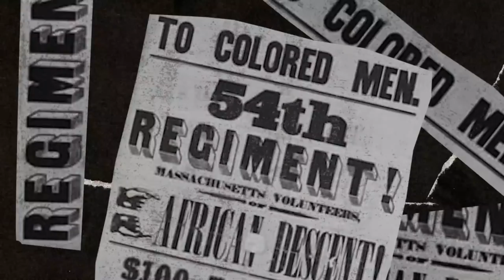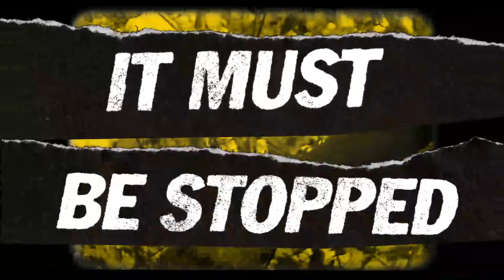The 1865 - Buckshot (Official Video)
With their LP Don’t Tread On We!, out on vinyl and streaming via Mass Appeal Records on January 25th 2019, New York-based blues-punk outfit The 1865 describe themselves as “Bad Brains meets Foo Fighters in a black woman’s hair salon for a cup of tea.” Each song from the LP features different explorations of life in 1865 America, a land living in the shadows of the fallen Confederacy.